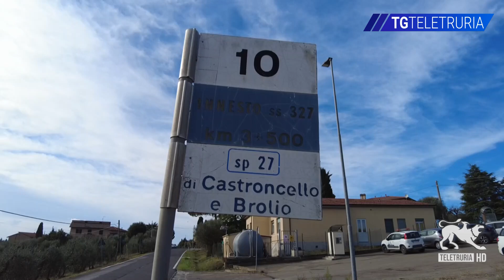Nuovo asilo nido comunale a Brolio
Una scuola dell'infanzia chiude e la struttura viene utilizzata come asilo nido comunale. Accade a Brolio, nel comune di Castiglion Fiorentino.